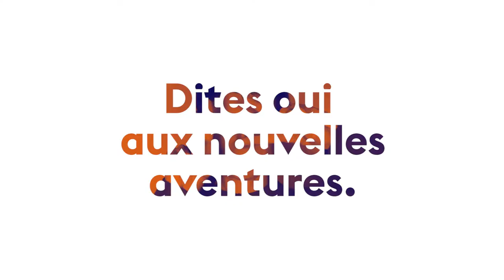Le visa d'Ica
Partez à la rencontre de l'inattendu.

Qui est Ica ?
Ica, c’est la baroudeuse de l’équipe. À la moindre occasion, elle enfile ses chaussures de marche et part sillonner les routes vallonnées. Dans son sac, on trouve toujours un livre aux pages cornées dont elle aime partager des passages au gré de ses rencontres…

Sa sélection :
— Traversées
— Sylvia
— Burning
— Rater mieux rater encore

Ce qui guide ses choix :
Des coups de coeur qui continuent à trotter dans la tête et à interroger, des projets qui entrent en résonance avec sa vie personnelle et qui déclenchent sa curiosité et des spectacles
engagés !

+ d'infos sur ica.surmars.be